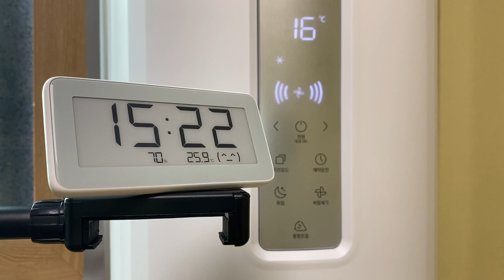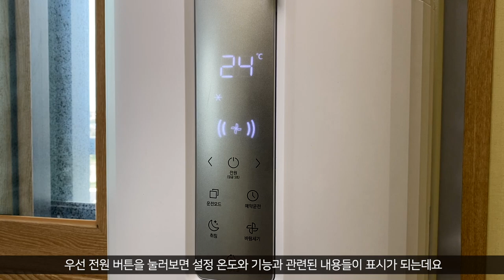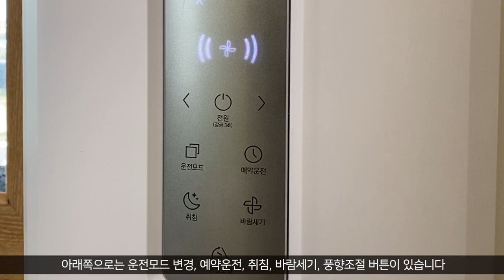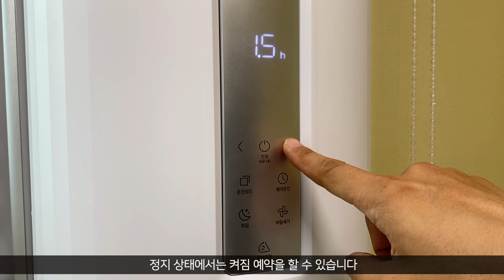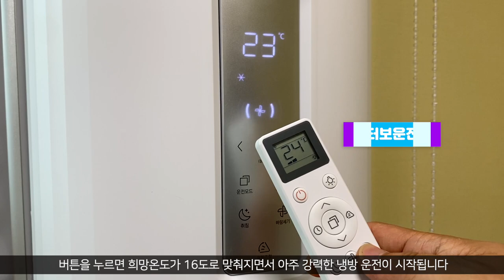쿠쿠 인스퓨어 창문형 에어컨 정말 괜찮을까? 떨어지면 어쩌지? 진짜 시원할까?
"이 영상은 '쿠쿠홈시스'로 부터 제품을 증정 받아 제작했습니다."

05:24 인트로
01:10 창문형 에어컨에 대한 고정관념!!
03:07 쿠쿠 인스퓨어 창문형 에어컨 직접 셀프로 설치하기
06:51 쿠쿠 인스퓨어 창문형 에어컨 제품 특징 소개
           및 창문형 에어컨에 대한 의문점 해결
11:47 쿠쿠 인스퓨어 창문형 에어컨 사용방법

벌써 여름이 온 걸까요? 요즘은 반팔을 입고 나가도 무더운 느낌이 있는데요
이번 여름은 과연 얼마나 더울지 벌써부터 긴장 됩니다.
몇 년전부터 창문형 에어컨이 인기를 끌고 있는데요
저도 구매를 해 볼까 한참 고민을 하다 소음이 심하다는 말에
구매를 포기했습니다!!!
실외기가 같이 있는 제품인데 당근! 시끄러울 수밖에 없겠죠!

그런데.
요즘 새로 나오는 창문형 에어컨은 예전과는 많이 달라졌다고 합니다
에너지 소비 효율 부터 다른데요
이렇게 작은 제품이 에너지 소비 효율 1등급이라니!
에어컨은 전기세 폭탄의 대명사인데
이제는 전기세 걱정없이 사용할 수  있을 것 같습니다.
이 정도는 돼야! 최신 제품이라고 할 수 있겠죠!

소음은.
아주 조용하다고는 할 수 없습니다 에어컨인 만큼 어느정도의 소음은 있는데요
그렇지만 제가 생각한 정도의 소음은 아니었습니다
일반 에어컨 보다 소음이 살짝 더 있는 정도라고 할까요
실외기가 같이 있는데 소음이 이 정도라니...
요즘 기술이 정말 좋아진 것 같습니다 wow!!!

쿠쿠하면 저는 밥솥이 가장 먼저 떠오릅니다
밥솥을 만드는 회사에서 에어컨이라니.
밥솥을 잘 만든다고 에어컨 까지 잘 만들수는. 있더라고요!!
쿠쿠 인스퓨어 창문형 에어컨을 보면 쿠쿠의 내공이 제대로 느껴집니다!

창문형 에어컨 단점도 분명 있지만 여러가지 단점이 많이 개선된 느낌이고요
시원함이 사소한 단점을 모두 커버해 줍니다!!!
그럼 쿠쿠 인스퓨어 창문형 에어컨이 과연 쓸 만 한지 함께 보시죠!!!